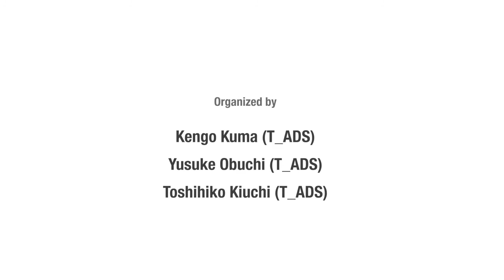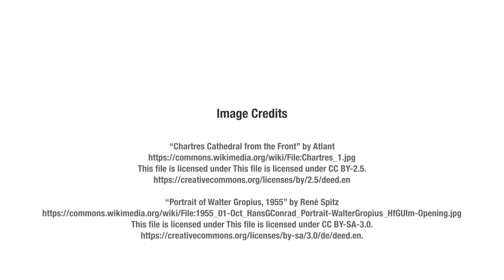藤森照信 | 建筑师的选择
New Primitivism La Collina
中文翻译：ShKeYi
字幕整理：艺术与设计史
翻译仅供参考 | 视频不得商用